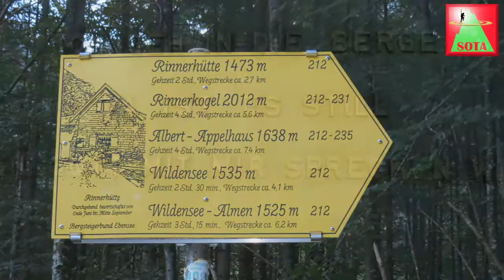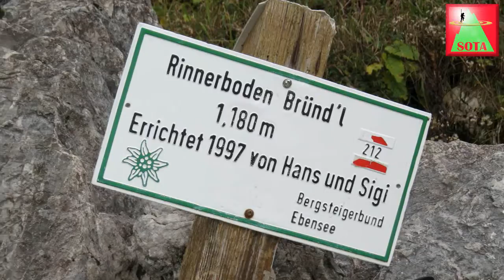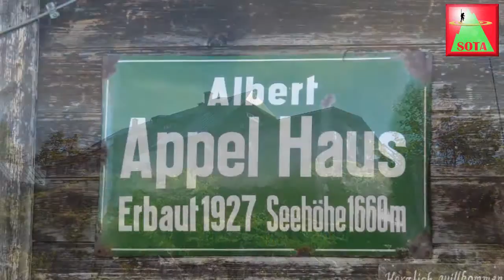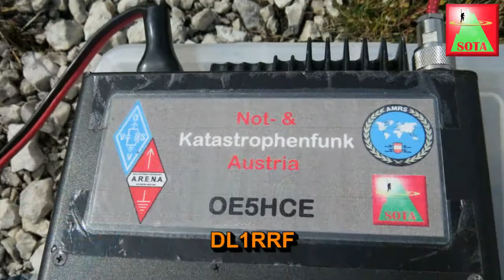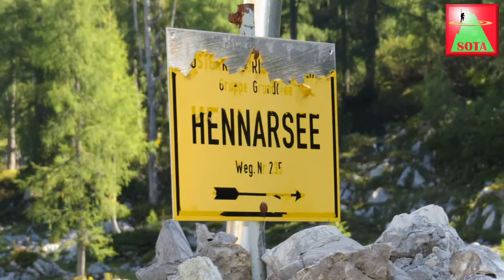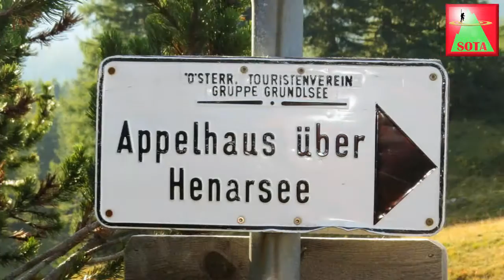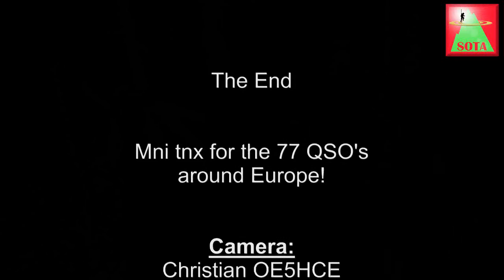SOTA - Amateurfunk am Großen Woising (2.064m) und Feigentalhimmel (1.984m)